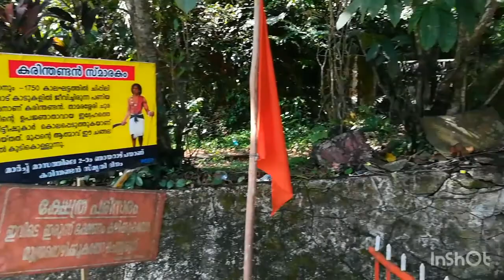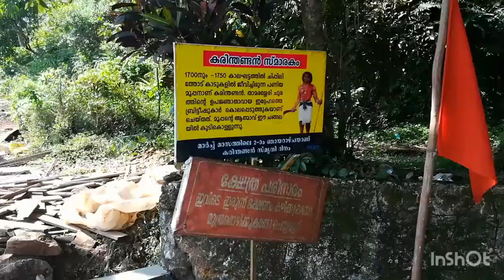Karithandan Life Story/Historical Incident / Interesting Story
Hi All
Here is a small short video about Karithandan. Hope you all enjoy the video.